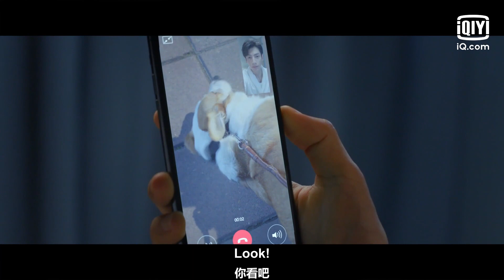🍫Jiang pretends to be angry | Love is Sweet EP23 | iQiyi Romance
【Cast】Bai Lu，Leo Luo

【Introduction】It follows the story of a girl named Jiang Jun who meets her close childhood friend, Ma Yuanshuai, in the workplace—this time, however, not as an ally but as a rival...